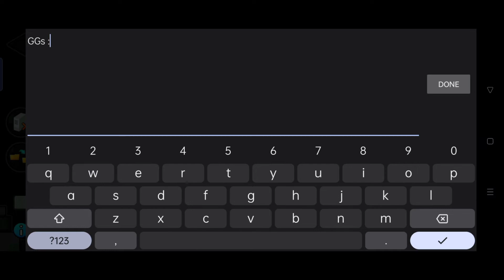(10*) Dash Madness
This level is very fun and enjoyable, the sync is good , the designs are very nice. But I have only one problem, the transition on 0:46 is kinda weird but I got used to it. Besides that, a solid level. Idk if this is my new hardest, maybe or maybe not, this took me 4000+ attempts because I suck. I highly recommend playing this level, it's very good!

Also I am not dead, I still play gd but not much, I hope to see y'all again soon before Christmas ;) ;)

ID : 83074062

If you want to request some levels, come

- DO YOU WANT ME TO SHOWCASE A LEVEL -
If you want me to showcase a level to this
 [ Manster_#4960 ]